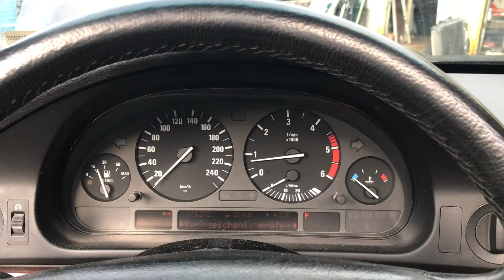T4538 ДВС (Двигатель) BMW E39 3.0td 306D1 M57D30